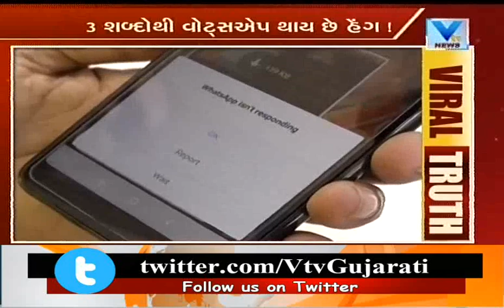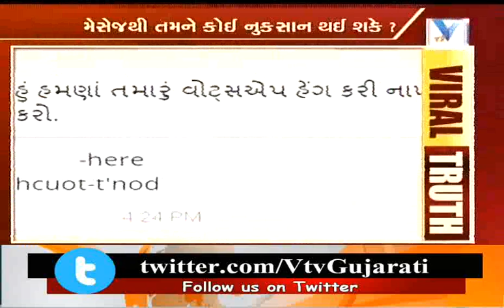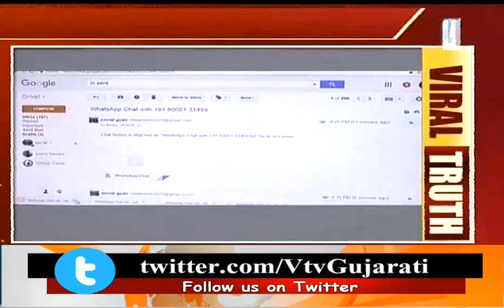Viral Truth: Of Message that hang your whatsapp after open message | Vtv News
Viral Truth: Of Message that hang your whatsapp after open message.